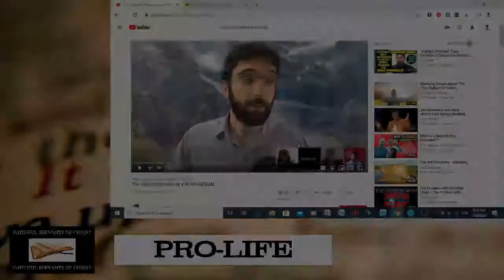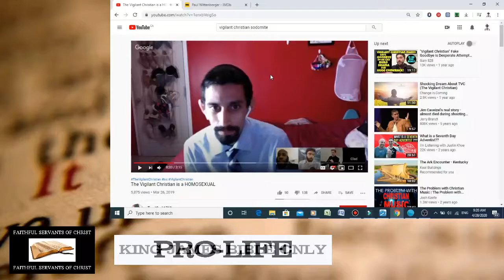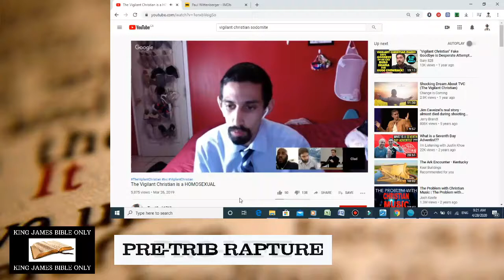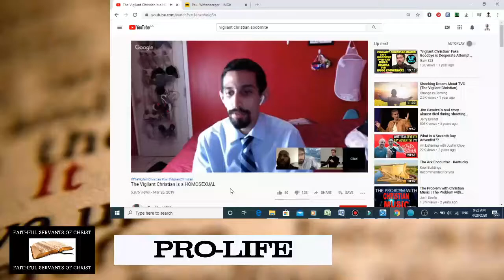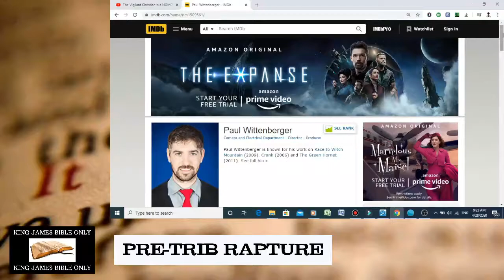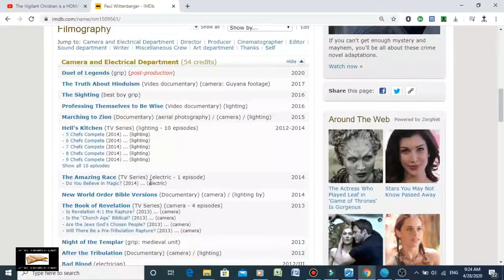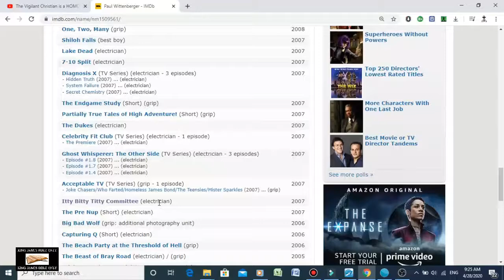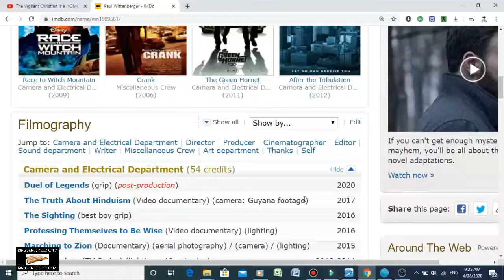The Total Hypocrisy Of The New IFB Cult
The New IFB rightfully condemns the Vigilant Christian as a false prophet and sex pervert/possible sodomite, but meanwhile, their hollywood film producer Paul Wittenberger has worked on a pornographic sodomite film and is still working for lost hell-bound satanists and occultists in Hollywood!